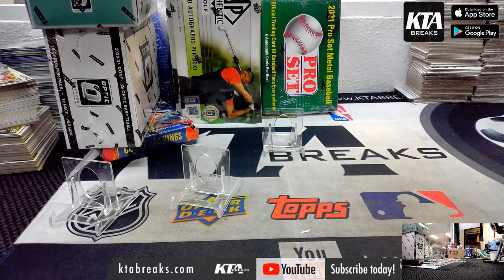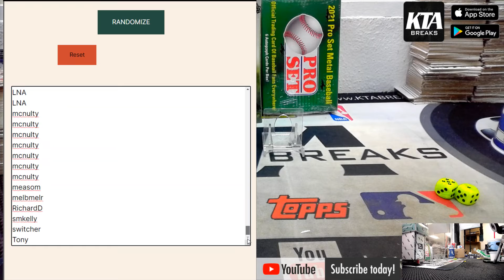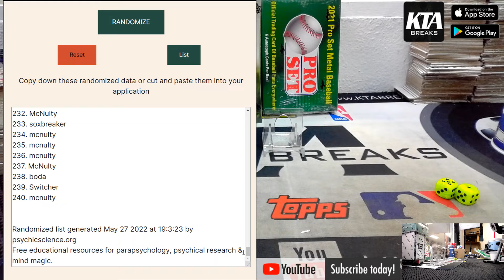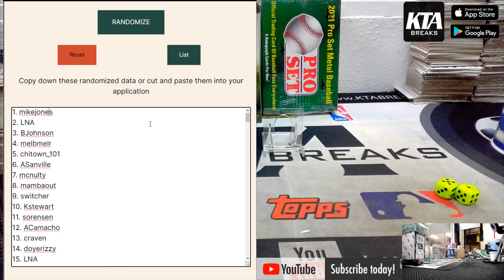KTAuthentics - 2022 NFL DRAFT DAY MEGA GIVEAWAY RESULTS - CONGRATS